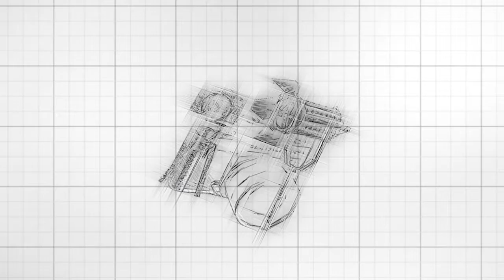B3069 Oxihom Wall mounted Double layer Draining container Soap holder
Wall mounted soap holder with double layer which can prevent soap from soaking, made of high quality plastic material, durable, easy to clean and elegant.
Tempat sabun yang terpasang di dinding dengan lapisan ganda yang dapat mencegah sabun terendam, terbuat dari bahan plastik berkualitas tinggi, tahan lama, mudah dibersihkan dan elegan